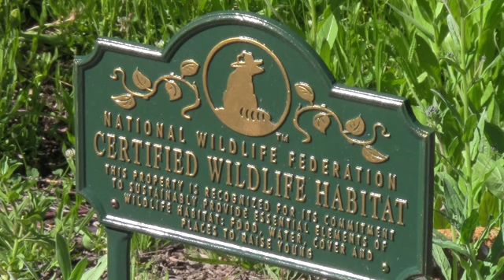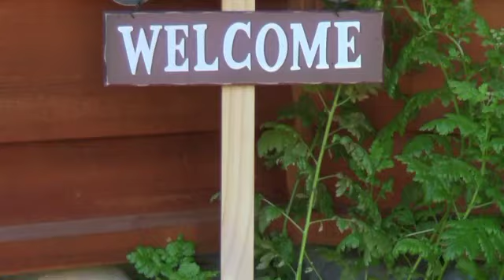Roxy's Garden . . . Roxy loves hanging out in the garden my wife Denese has planted and cares for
Roxy is one of our adopted cats, and she loves hanging out in the flowers, plants and trees my wife Denese has planted and cares for